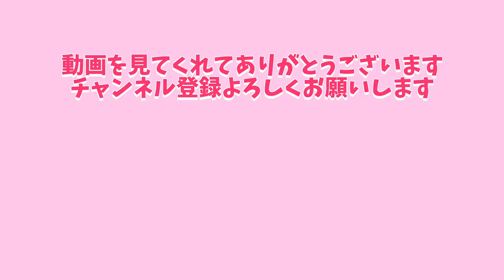【ご報告とお願い】